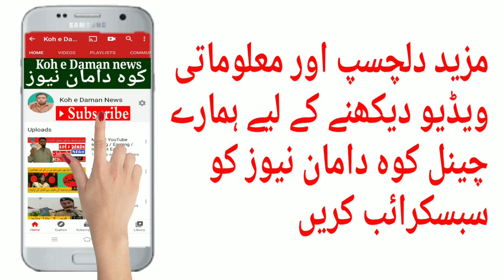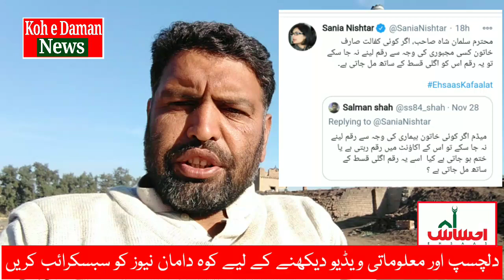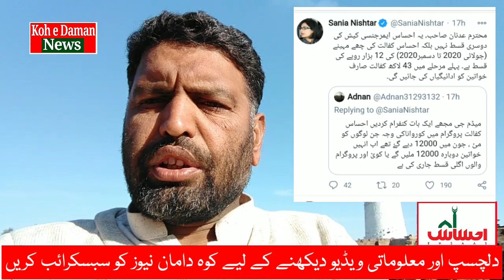احساس کفالت کی اگلی قسط کس کس کو ملے گی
اس دفعہ احساس کفالت کے پیسے کس کو ملیں گے اور کس کو نہیں ملیں گے۔ اور جن صارفین نے پچھلے قسط کے پیسے نہیں ملے ہیں ان کو وہ پیسے اب کیسے ملیں گے۔
ویڈیو کو لائک اور شئیر کجیئے